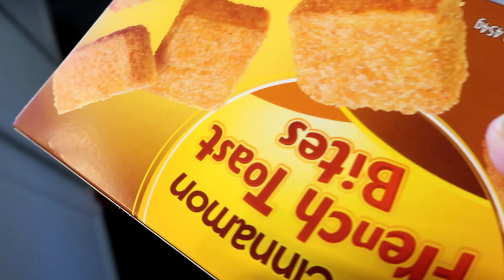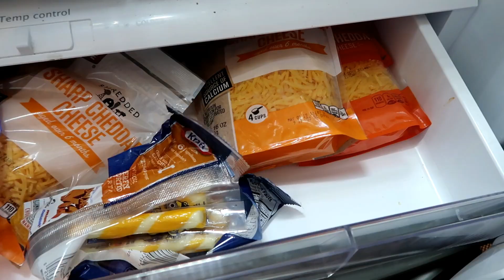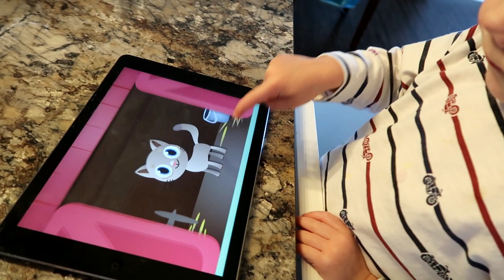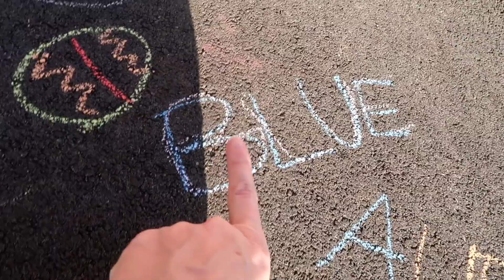A FUN WAY TO PREP TODDLER FOR PRESCHOOL!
We are a family vlogging channel with a toddler and a baby (toddler?) Many more fun things to come including Day in the Life, Pinterest projects with a toddler, toy reviews, travel vlogs, disney vlogs and more!! We try to visit at least twice a year!